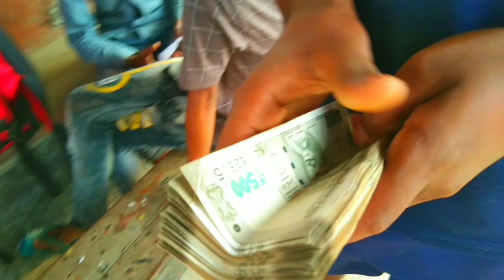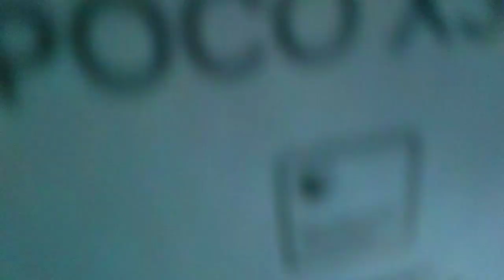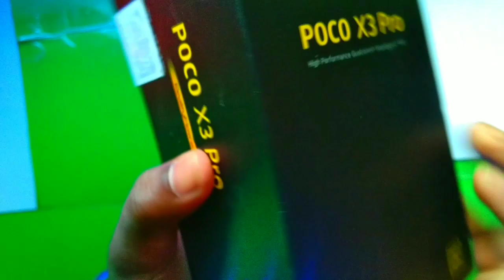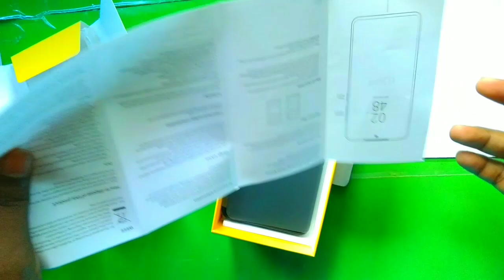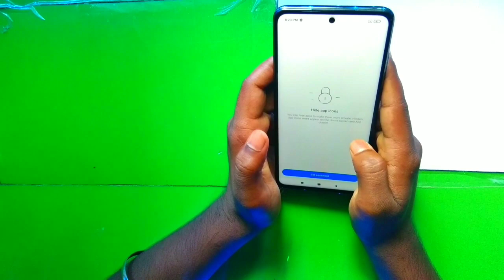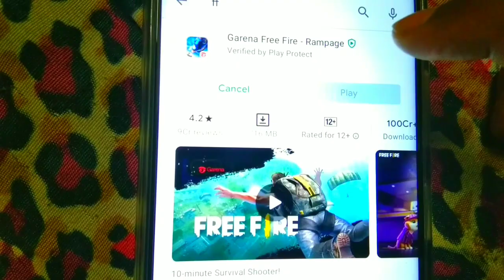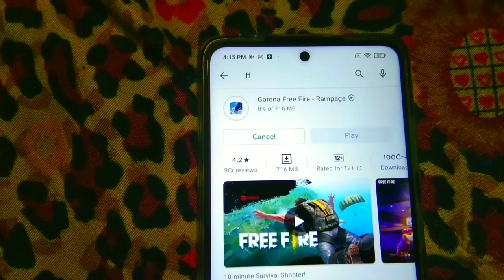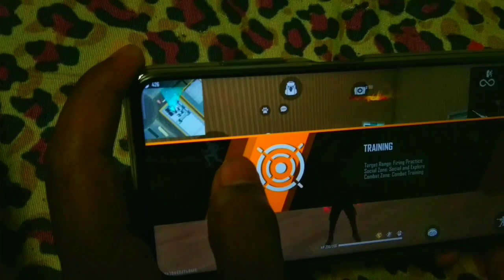NEW GAMING PHONE 🔥 Full Review Under 20,000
My First Gaming Phone

comment me jarur bole kesa lga my gaming phone

⏩brazil free fire game play

⏩india free fire game play

⏩nepal free fire game play

⏩bangladesh free fire game play

⏩ Indonesia free fire game play

poco x3pro full review

pocox3 pro camera test

pocox3 pro free fire gaming test

free fire test pocox3 pro

free fire

gerena free fire

phone review

gaming phone review

pocox3 pro

first phone vlog

gaming phone review and vlog

KEEP SUPPORT🙏